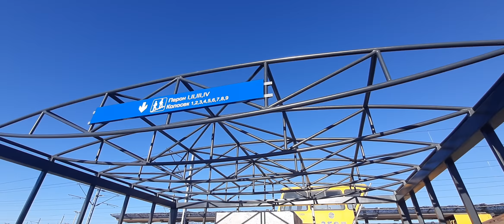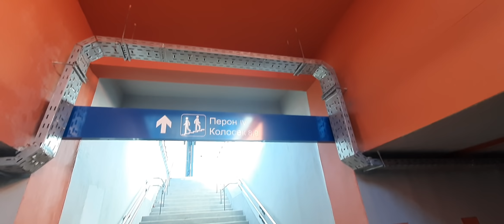CONSTRUCTION NEW RAILWAY STATION ZEMUN NEW VIDEO LIVESTREAM 9 NEW TRACKS